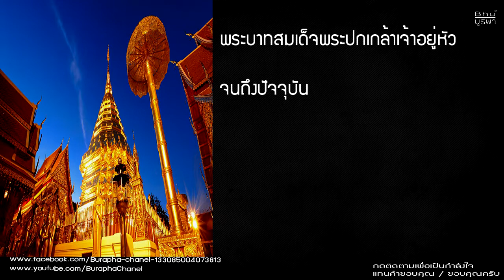ประวัติ - เชียงใหม่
ประวัติ - เชียงใหม่ นครพิงค์